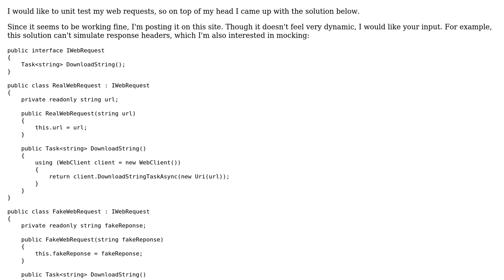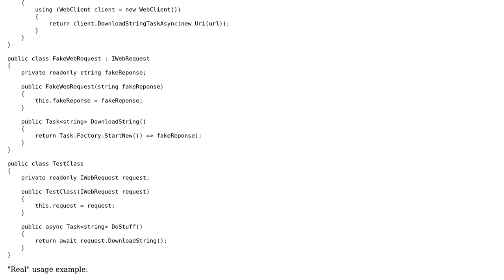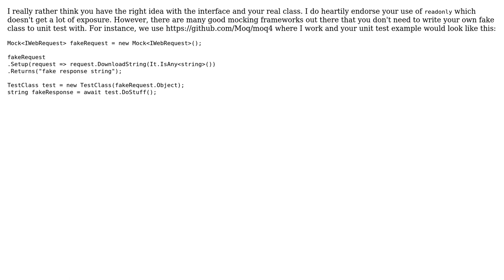Code Review: Unit testing HTTP requests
With thanks & praise to God, and with thanks to the many people who have made this project possible! | Content (except music & images) licensed under CC BY-SA | Music | Images & others | With thanks to user Jesse C. Slicer user filur user 200_success and the Stack Exchange Network Trademarks are property of their respective owners. You are responsible for your own actions.